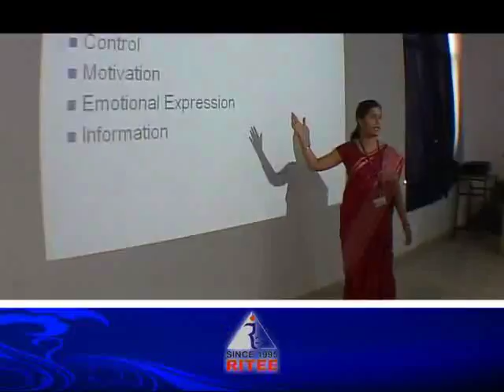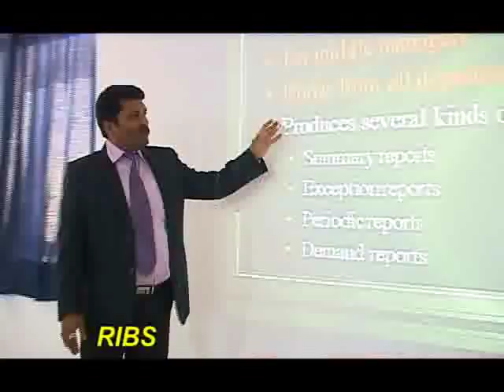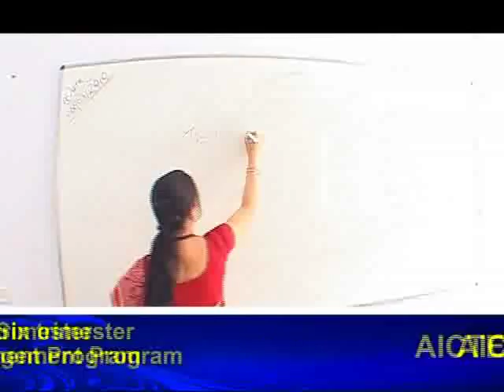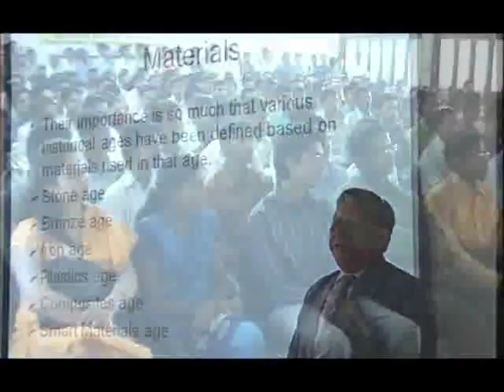RITEE Profile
Raipur Institute of Technology was established in the year 1995 under the aegis of Mahanadi Education Society by a group of eminent technocrats, industrialists, and management professionals coming from diverse backgrounds in industry, consultancy, academics & social development sector with the aim of providing quality & contemporary technical education to the aspiring students keeping in view the needs and challenges of the third millennium.

The institute is approved by All India Council of Technical Education (AICTE) and the state government, Directorate of Technical Education and it is affiliated to Chhattisgarh Swami Vivekanand Technical University, Bhilai.